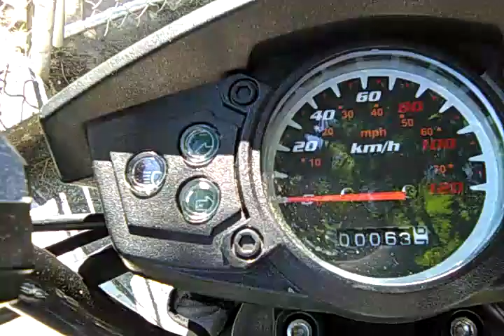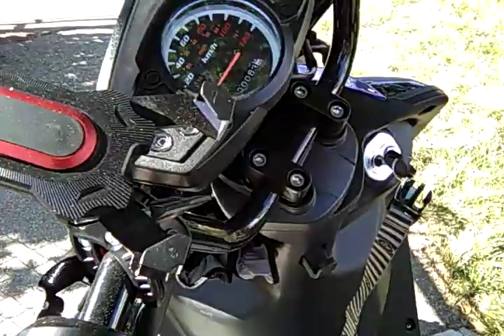x 19 pro 150cc rev pt2